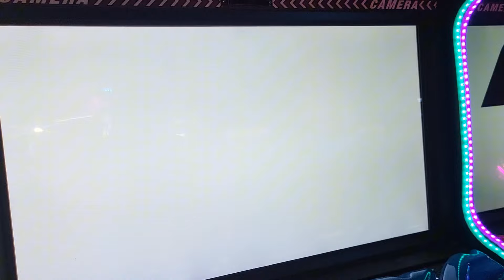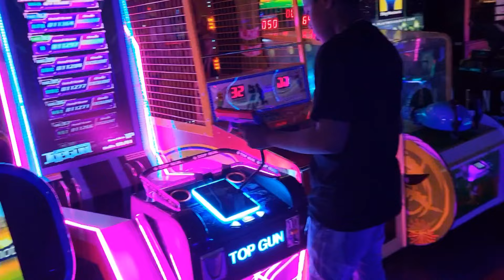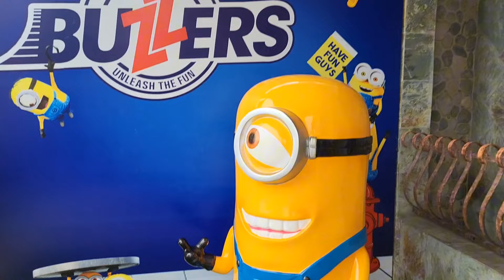WE DID THIS IN PORTMORE!!!🇯🇲🇯🇲🇯🇲🇯🇲🇯🇲🇯🇲